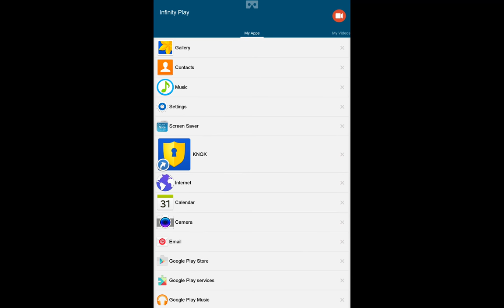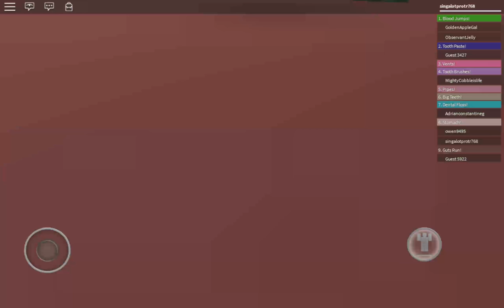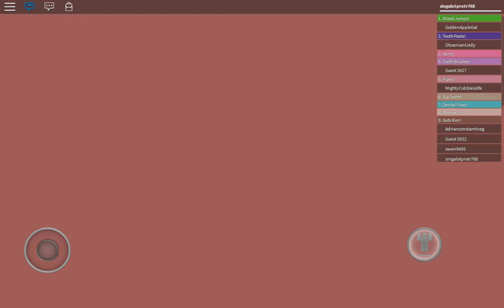Roblox dentist escape